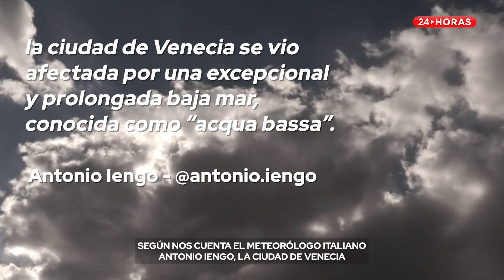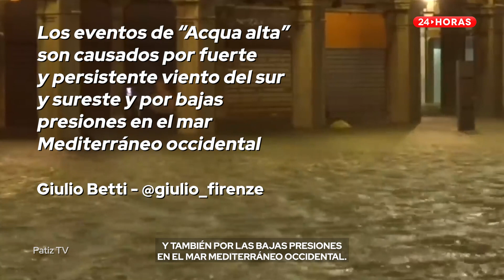Curiosidades24 | ¿Sequía en Venecia?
Yael Szewkis aclara qué pasó en la célebre ciudad italiana hace algunas semanas en Curiosidades24